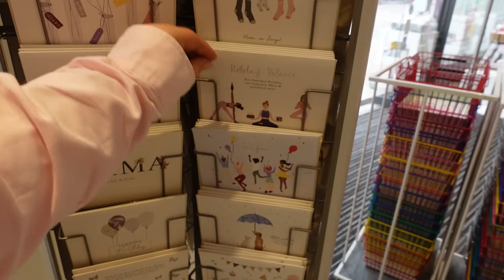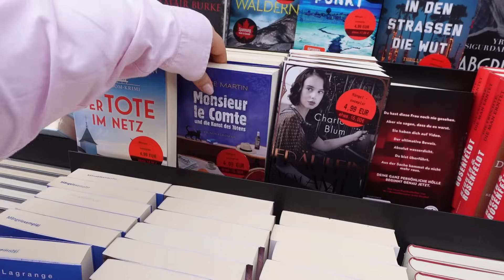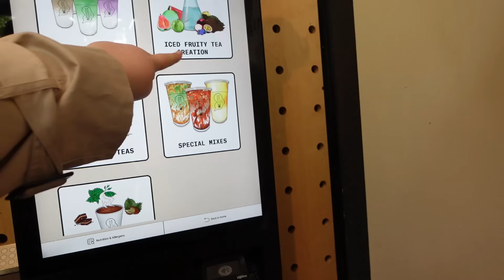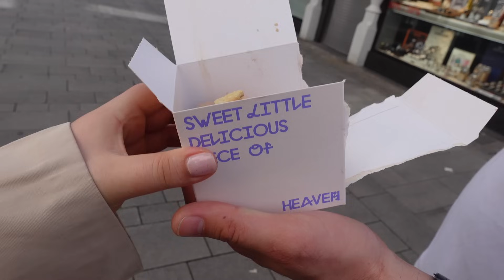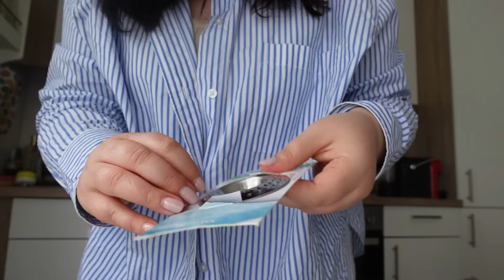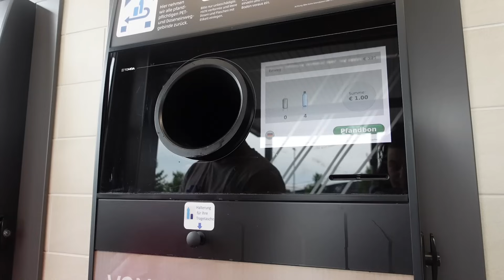Gjithmone bashke | Supermarket haul | Dalim ne treg | Dhurata | Udhetimi | 7 o'clock....